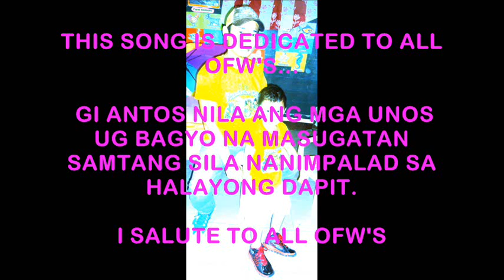JAY ROMA ( OFW'S MUSIC )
I SALUTE OFW'S